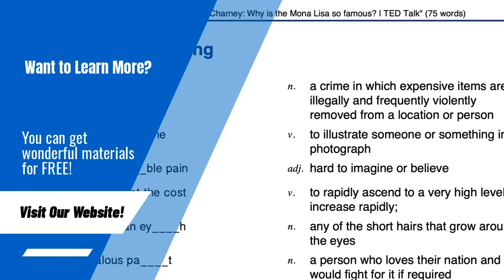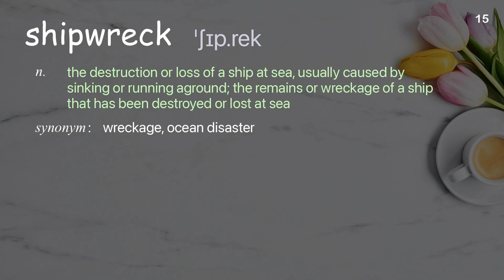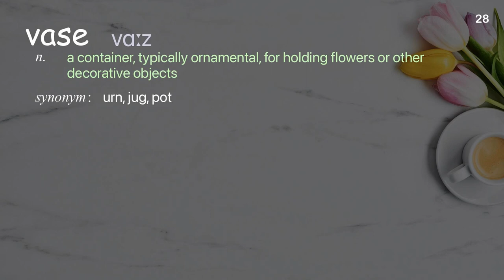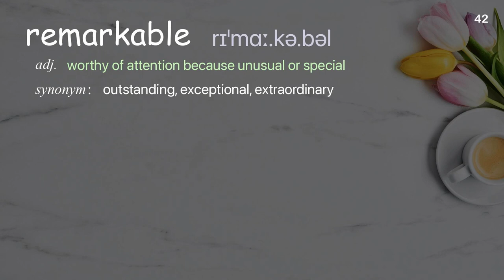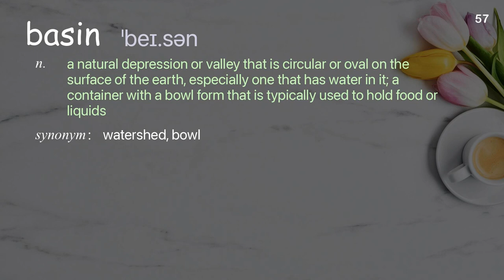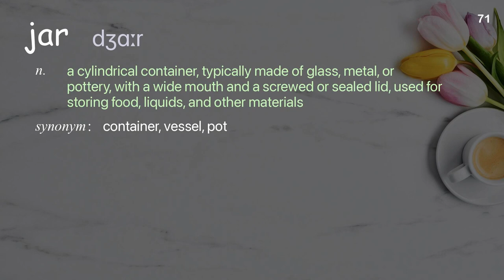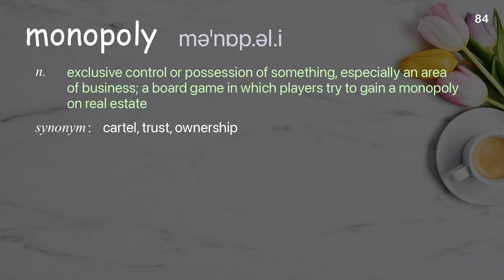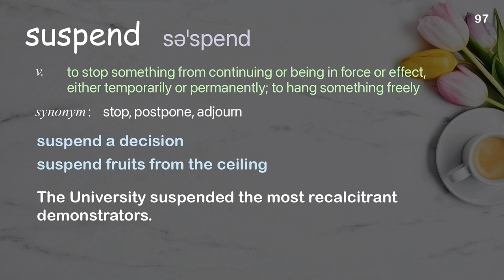97 Academic Words Ref from "Why is this 2,500 year old shipwreck so well-preserved? | TED Talk"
■PLEASE NOTE

■Reference Source
Helen Farr and Jon Adams: Why is this 2,500 year old shipwreck so well-preserved? | TED Talk